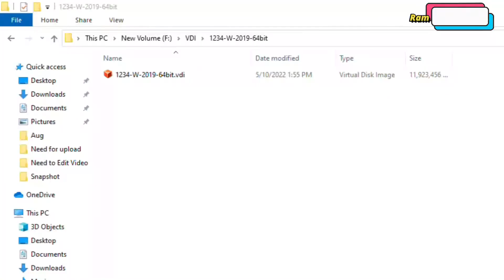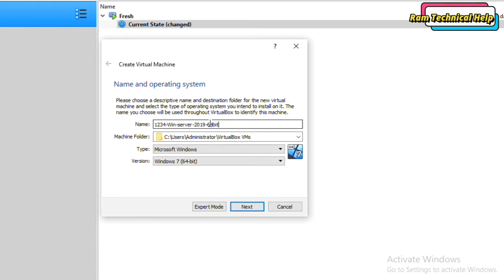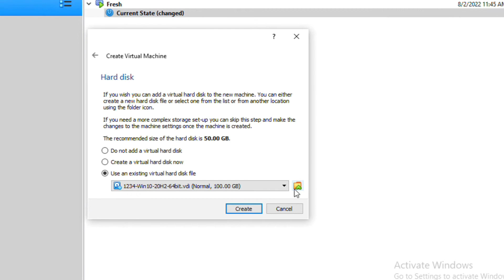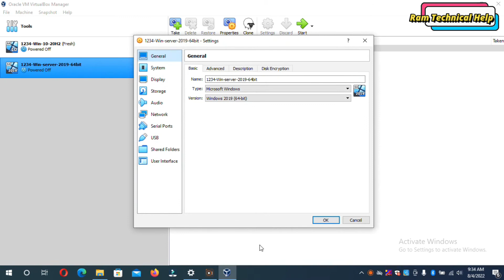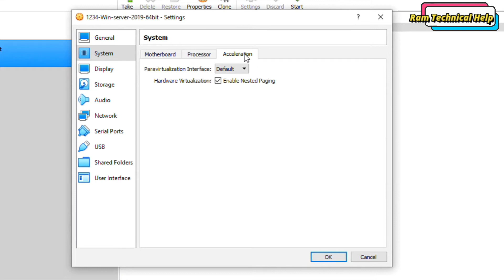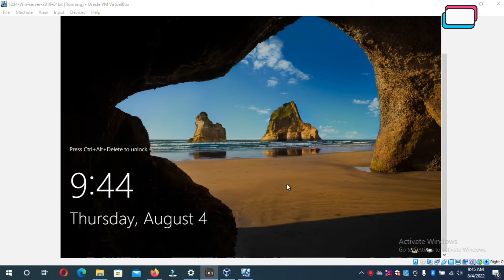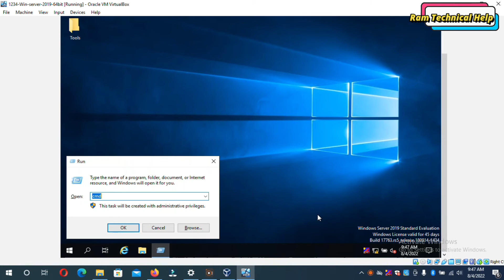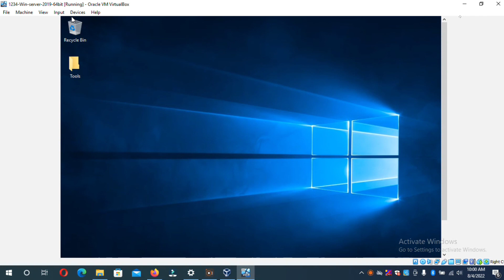How to import vdi image into VirtualBox?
How to import a .vdi file to Virtualbox? How to import Windows server 2019 vdi image into VirtualBox
How to import a vdi image into VirtualBox

Your Questions:
import vdi virtualbox windows
how to import ova file in virtualbox
how to open vdi file in windows 10
oracle virtualbox
virtualbox download
vdi file virtualbox
where are the virtualbox vdi files
virtualbox register vdi
how to restore a vdi file in virtualbox
how to open a vdi file in virtualbox
oracle virtualbox
how to open vdi file in vmware
vdi file virtualbox
how to import a vdi image into virtualbox 2022 / how to import a .vdi file to virtualbox 2022
How to import a .vdi file to Virtualbox?
How do I import VDI?
How do I open a virtual disk image in VDI?
How to install VDI image in VirtualBox?
How do I mount a VDI file?
VirtualBox 7.1
How to import VDI file in VirtualBox?
How do I install a VDI file?
Does VirtualBox support VDI?
How do I open a VDI file?